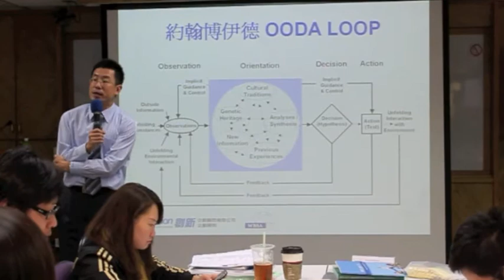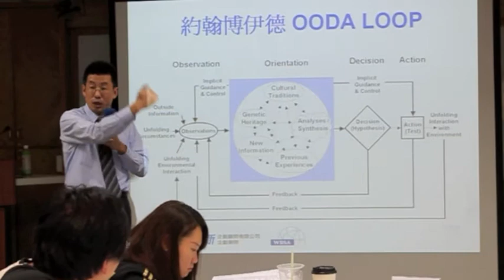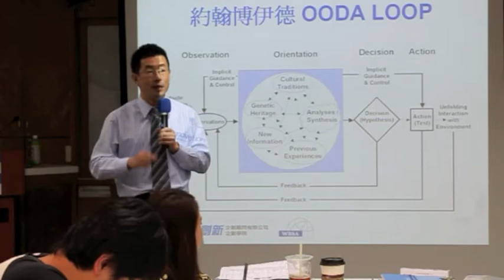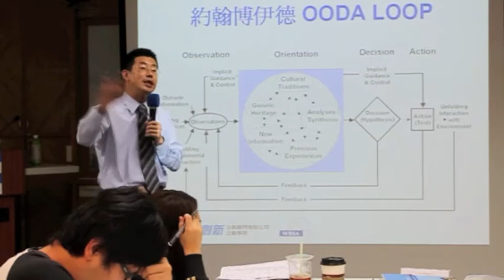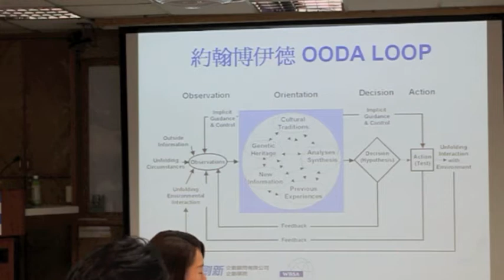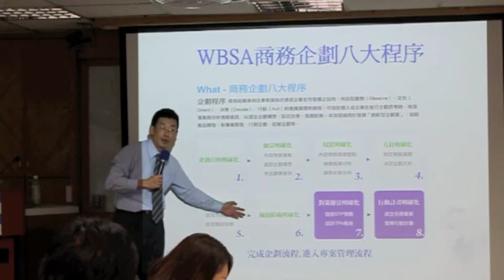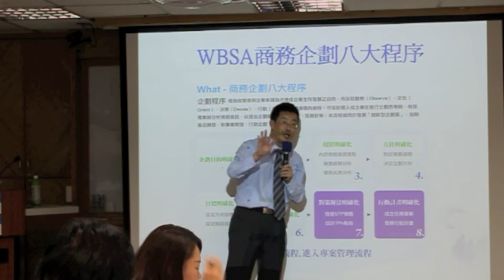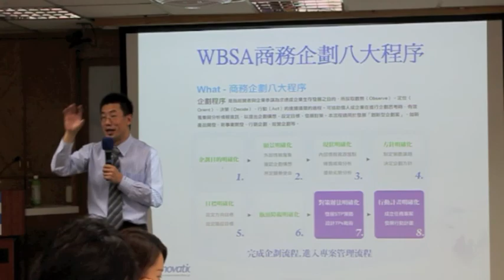WBSA第五講：來自於軍事作戰理論的WBSA商務企劃八大程序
WBSA商務企劃八大程序的設計是根據由約翰博伊德所提出的空戰理論OODA LOOP而來。 OODA LOOP已被廣泛應用於軍事與商業策略規劃。

●21世紀創新型企劃人才國際認證組織—A世界商務策劃師聯合會